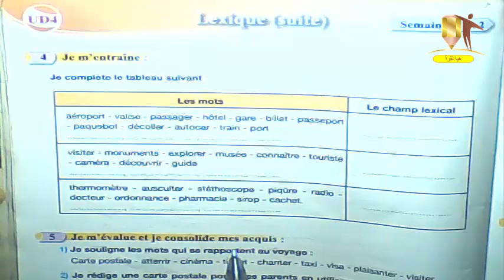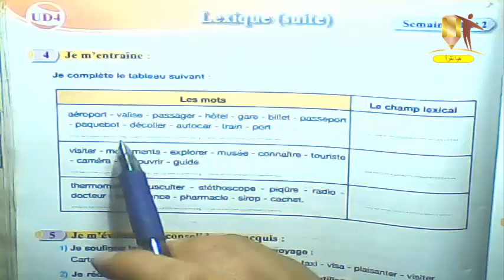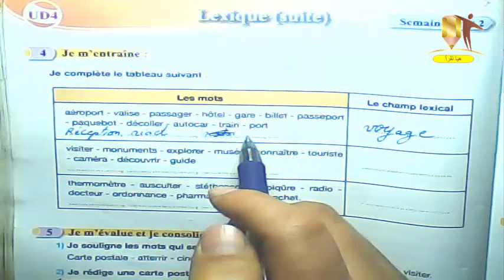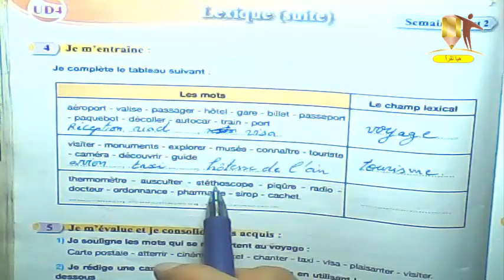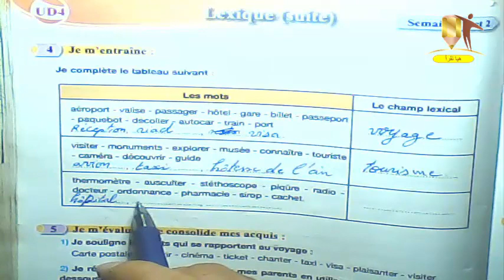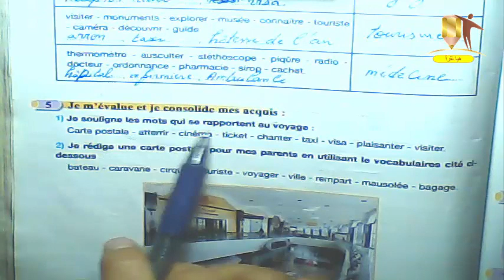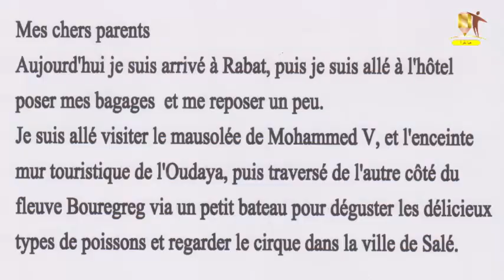تمارين كتاب الفرنسية المستوى الخامس ابتدائي الصفحة 108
pour communiquer en Français.5e Année de l'enseignement primaire page 108
Lexique suite
قَنَاة_هَيَّا_نَقْرَأ_
تمارين كتاب الفرنسية للسنة الخامسة ابتدائي,
حل تمارين كتاب الفرنسية للسنة الخامسة ابتدائي صفحة
المستوى الثاني الابتدائي,
المستوى الخامس الابتدائي,
دروس الابتدائي المستوى الخامس
تعليم الابتدائي المستوى الثاني,
تعليم الابتدائي المستوى الخامس
التعليم الابتدائي السنة الثانية,
قناة التعليم الابتدائي,هيا نقرا
التعليم الابتدائي في المغرب 2021,
دروس التعليم الابتدائي,
دروس الرياضيات التعليم الابتدائي,
جذاذات التعليم الابتدائي,
التعليم الابتدائي بالفرنسية,
التعليم الابتدائي بالمغرب,
التعليم الابتدائي 2021
دروس الفرنسية التعليم الابتدائي,
الدروس الفرنسية,
الدروس اللغة الفرنسية,
الدروس في اللغة الفرنسية,
الدروس المقررة في الفرنسية,
دروس قواعد اللغة الفرنسية,
دروس في اللغة الفرنسية conjugaison,
شرح دروس الفرنسية,
دروس الفرنسية سنة خامسة ابتدائي,
دروس الفرنسية خامس ابتدائي,
دروس اللغة الفرنسية سنة خامسة ابتدائي